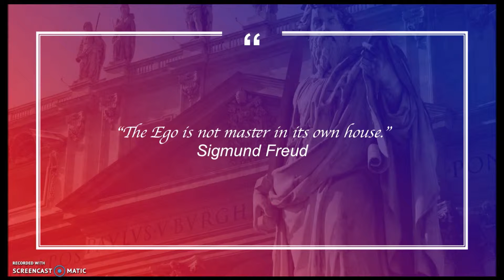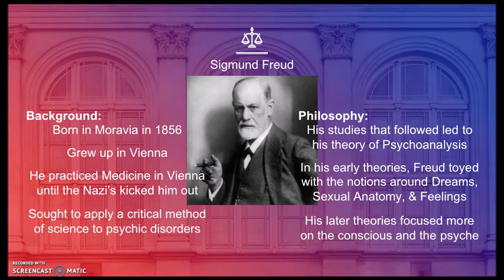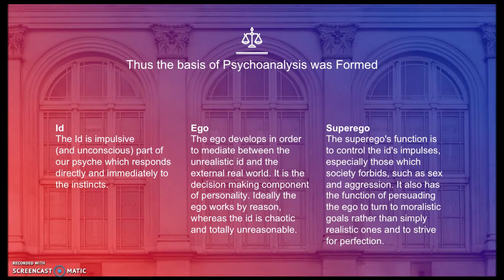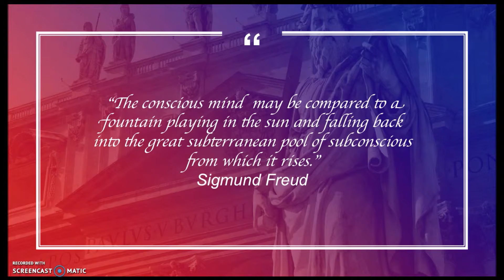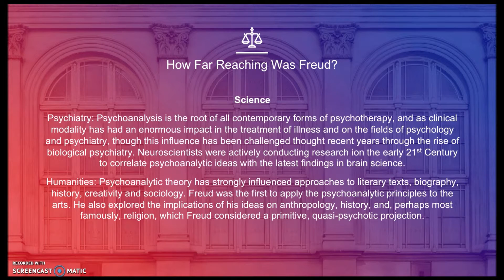Psychoanalysis Backup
Here's another school project, its only online if the link doesn't work in class tomorrow